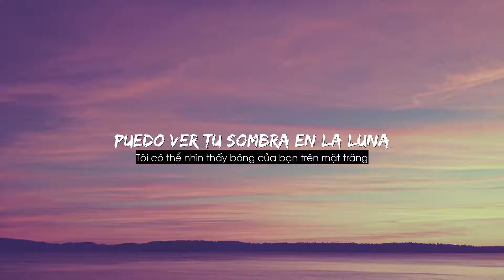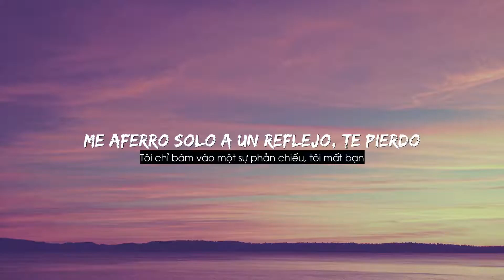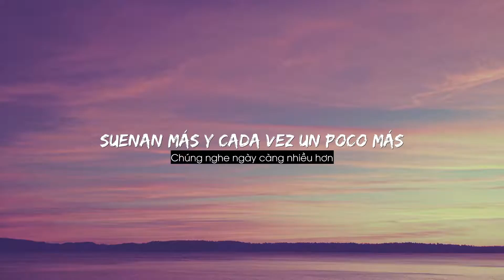Jesse & Joy Ecos De Amor Lyrics+Vietsub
Maravillosa Música Curativa para Calmar la Mente y Aliviar los Trastornos Nerviosos - Relajante Piano

Realmente amamos esta música y queremos compartirla con todos.

▶ Los anuncios contenidos en el video se deben al propietario de los derechos de autor colocado automáticamente en YouTube. No tengo derecho a interferir con él.
Lo siento si te afecta!

▶ Hice este video solo por amor y pasión, quiero compartirlo con todos para disfrutar de estas maravillosas canciones.

▶ No tengo ninguna propiedad en este video. Si hay alguna disputa sobre los derechos de autor, notifíqueme por correo a continuación.

▶ Me gustaría agradecerle sinceramente y seguiré su solicitud, eliminaré el video o le enviaré un crédito si lo desea.